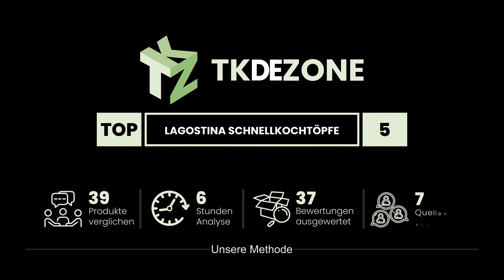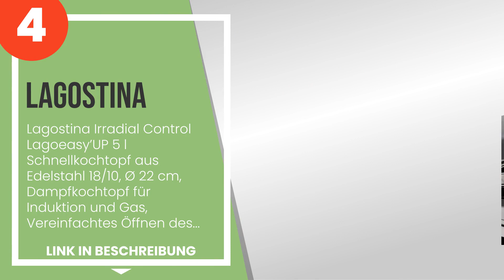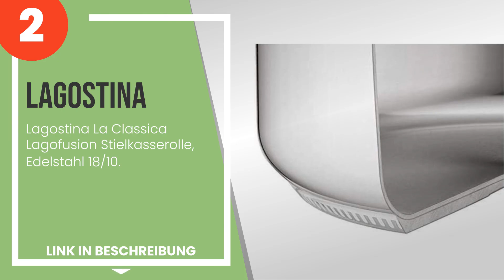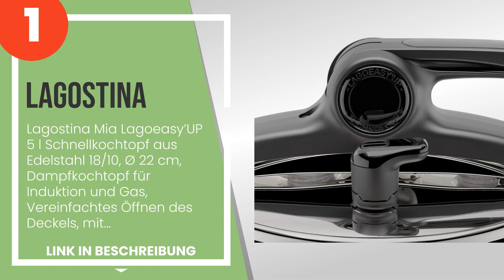Die 5 besten Lagostina Schnellkochtöpfe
1) Lagostina Mia Lagoeasy´UP... » Amazon
2) Lagostina La Classica Lag... » Amazon
3) Lagostina 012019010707 No... » Amazon
4) Lagostina Irradial Contro... » Amazon
5) Seb Clipso P4410706 Press... » Amazon

✋ Hier ist die 5 besten lagostina schnellkochtöpfe, auf dem Markt verfügbar .

-- Zeitstempel (Timestamps) --

00:00 - Einführung
00:23 - 5) Seb Clipso P4410706 Pressure Cooker Programmierbarer Timer Genauigkeit Öffnungs ...
01:12 - 4) Lagostina Irradial Control Lagoeasy´UP 5 l Schnellkochtopf aus Edelstahl 18/10, ...
01:56 - 3) Lagostina 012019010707 Novia Vitamin Lagoeasy´Up, Edelstahl, 7 liters.
02:42 - 2) Lagostina La Classica Lagofusion Stielkasserolle, Edelstahl 18/10.
03:34 - 1) Lagostina Mia Lagoeasy´UP 5 l Schnellkochtopf aus Edelstahl 18/10, Ø 22 cm, Damp...